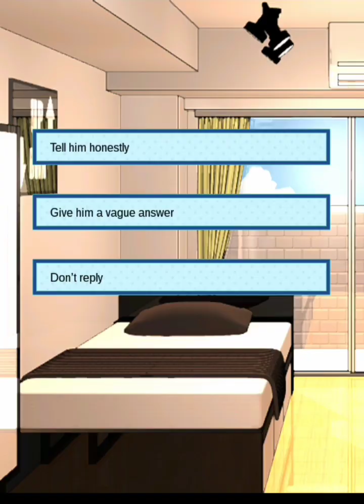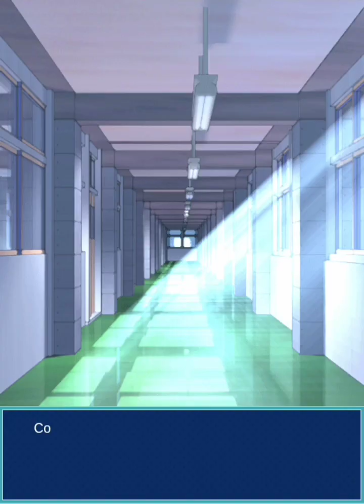[BL/Yaoi] Feral Boyfriend: Yuki Kamitani (Chapter 01)